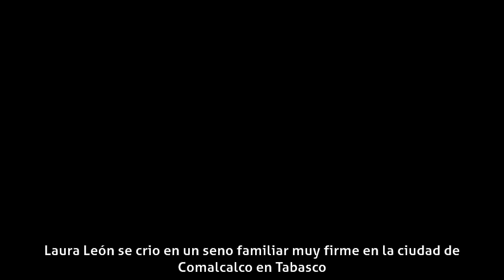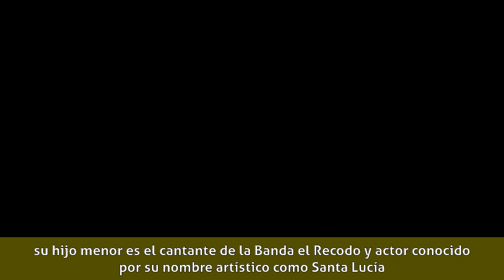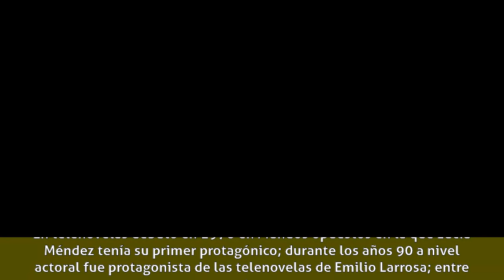Laura León - Biografía